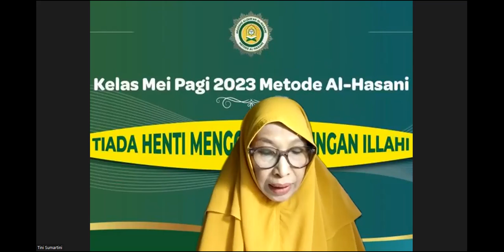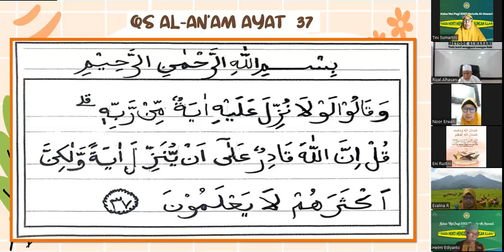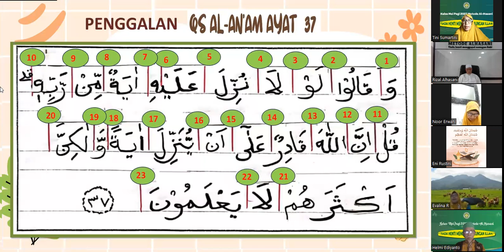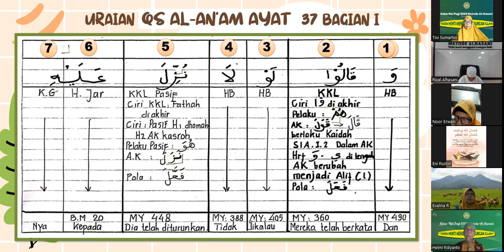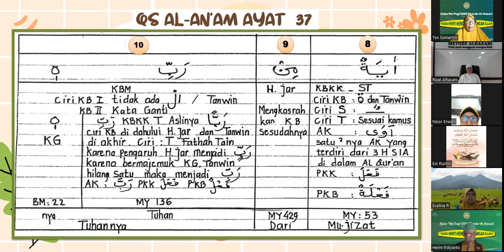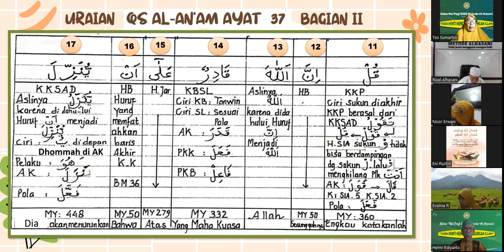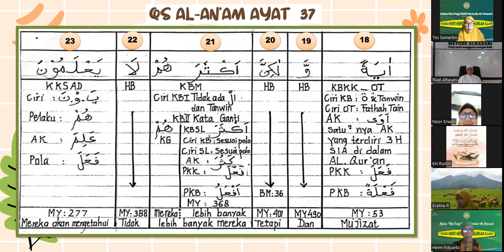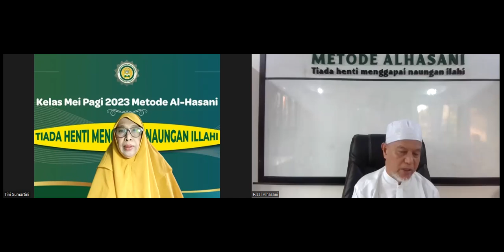C. 006. 037 : URAIAN QS ALAN'AM AYAT 37 BERSAMA PESERTA